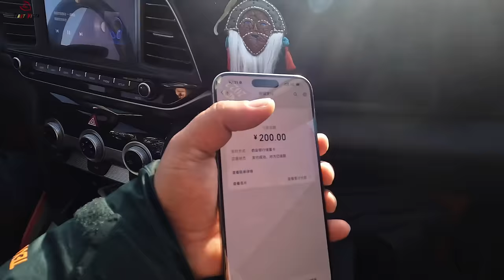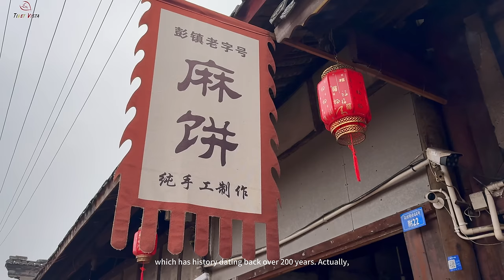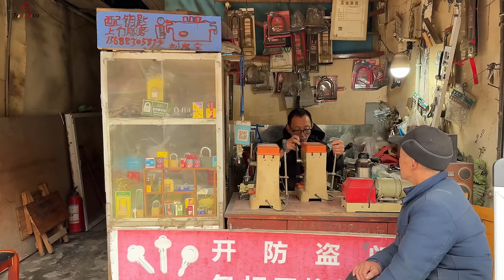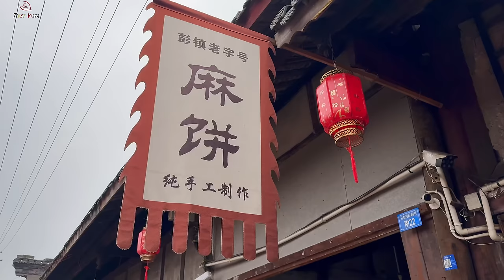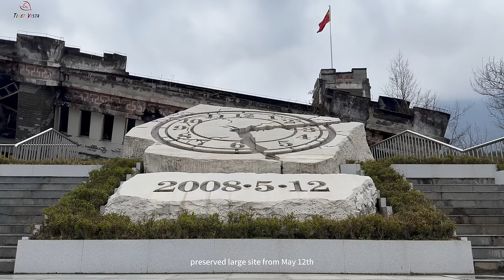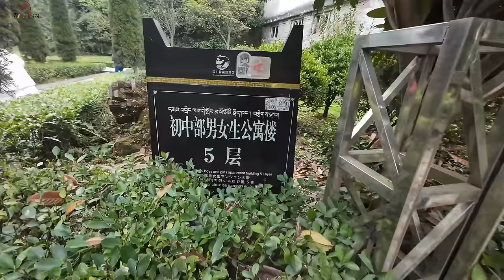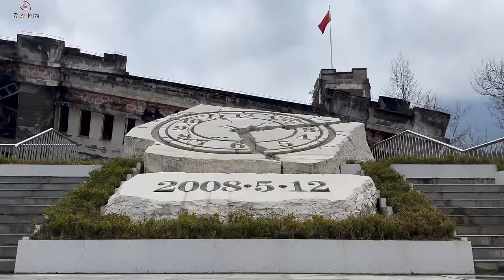Travel from Tibet to Chengdu, experience Chengdu Life and visit 2008 WenChuan Earthquake Ruins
To capture the Qinghai-Tibet Railway for everyone, I left Tibet and came to the eastern edge of the Qinghai-Tibet Plateau to the bustling metropolis of Chengdu. Here I stay for a few days, meeting with a group of my fans from Vietnam, warmly welcoming them in Chengdu, and taking them on a train ride from Chengdu to Tibet.
In Chengdu, the gateway to the Qinghai-Tibet Plateau, I show you its leisurely lifestyle, rich cuisine, and spicy hot pot. I also drove to Wenchuan to visit the site of the Wenchuan Earthquake, witnessing the ruins of the earthquake that shocked the world on May 12, 2008, at the edge of the Qinghai-Tibet Plateau. As a Buddhist, I deeply pray for the deceased, pray for world peace and safety for all.

About Me - Jamyang
I am Jamyang, and I have been working as a tour guide with Tibet Vista Tour for 15 years. In 2020, during the Covid-19 global pandemic, I lost my job of being a tour guide, with the support of the company, I immersed myself in filming videos and documenting the culture of Tibet. My goal is to share the beautiful landscapes of Tibet, Tibetan culture, and the genuine and enchanting lifestyle of the local Tibetans with people around the world who love and care about my beloved hometown Tibet. If you plan to visit Tibet, be sure to get in touch with me. I can show you the best and most authentic Tibet.